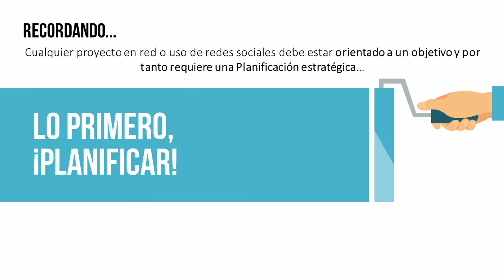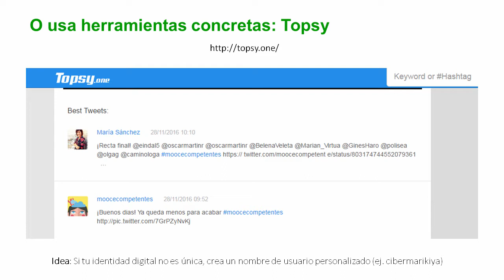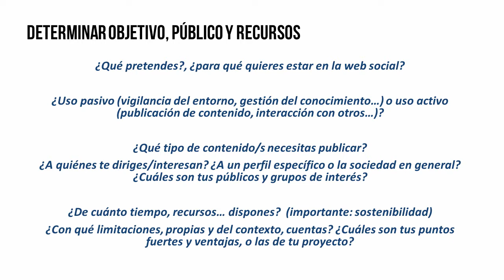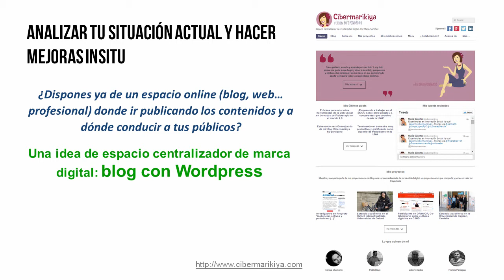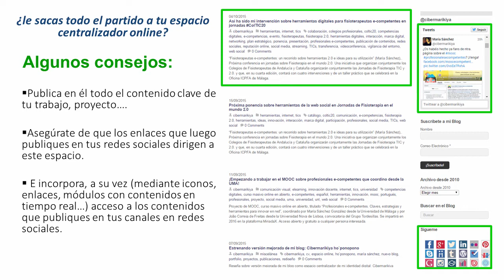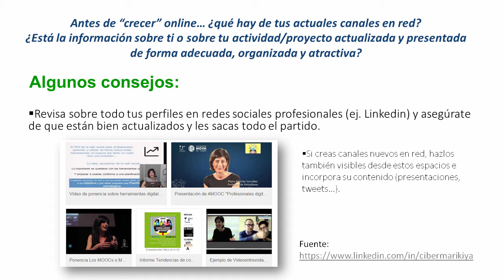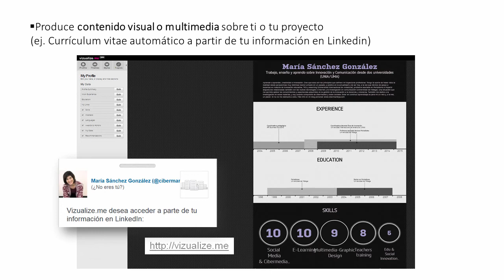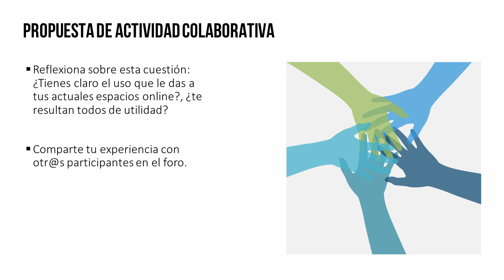MOOC UMA Profesionales e-Competentes: Módulo 3 Bloque 2 Vídeo 2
Fases y consejos para el desarrollo de marcas digitales (I)